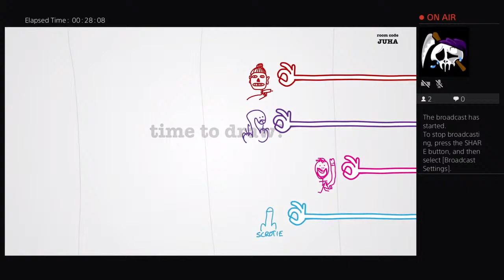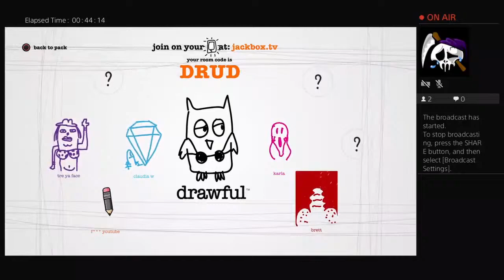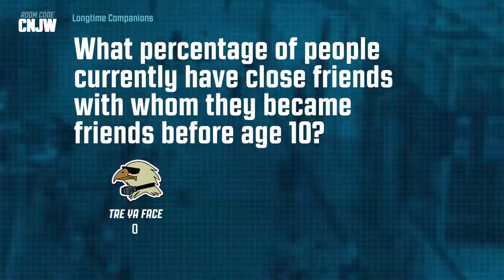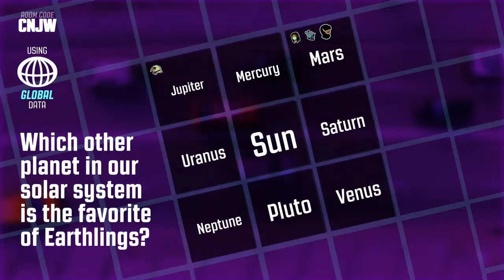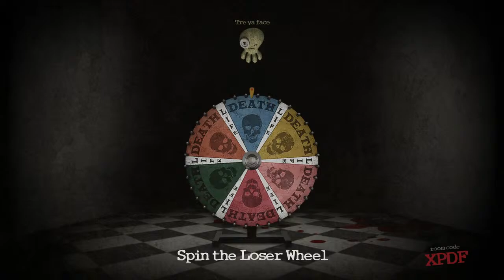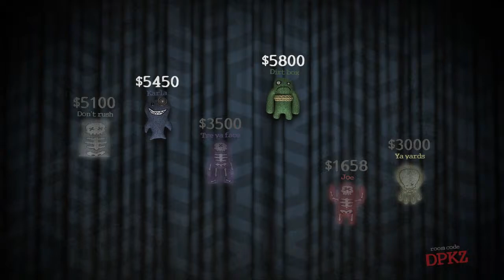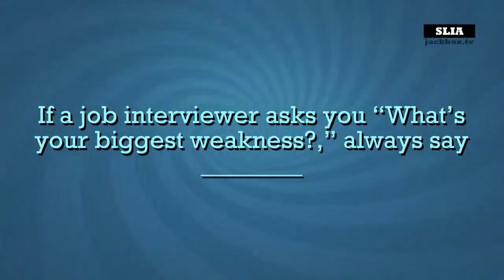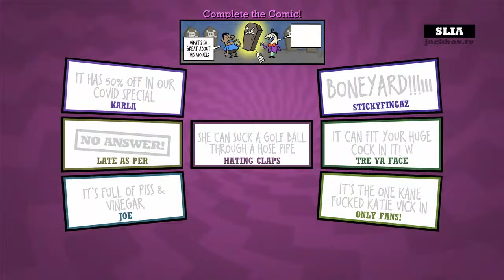Watch Me Playing a Great Game